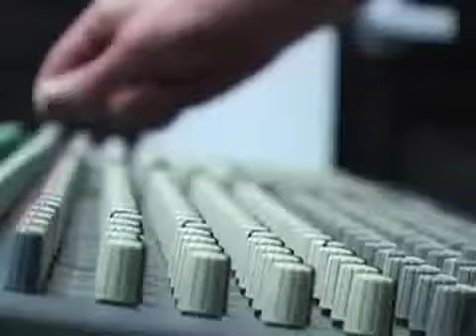Fall Out Boy - Signed in Blood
Fall Out Boy's limited edition posters signed in Blood. The story behind the scenes.